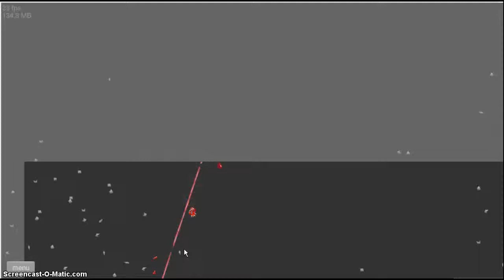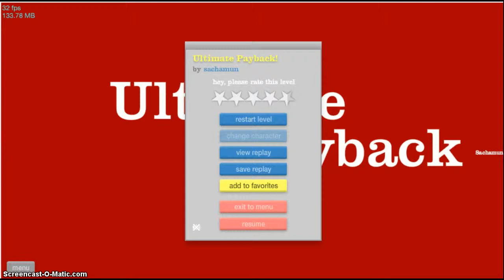happy wheels #2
im playing hapy wheels